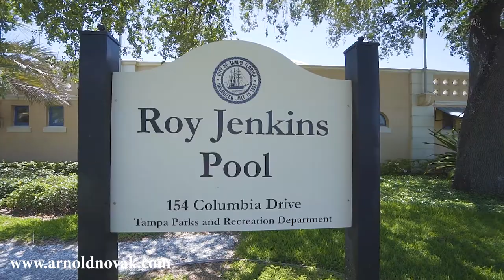Davis Island, Tampa - Arnold Novak Photography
Video advertising can be a great way to promote your real estate services.